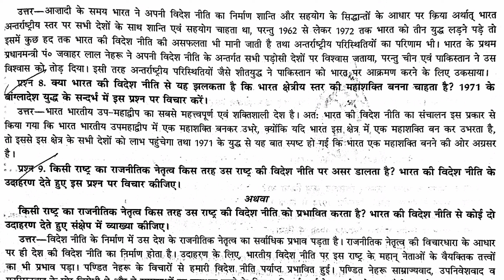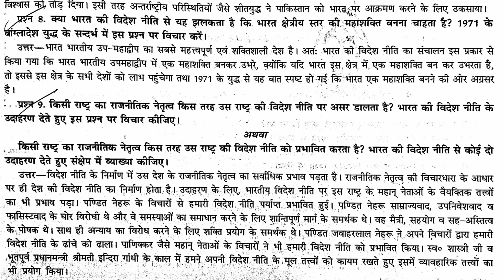India's Foreign Policy Class 12 Political Science | Political Science Class 12 Previous Year | NCERT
Hii Everyone I am Rohit Dharra your Humanities Teacher. Welcome To Fluenta Family Of Scholars
here we provide you all subjects best content of 6th to 12th class .

About This Video:

In This Video We Will Discuss MOST IMPORTANT NCERT QUESTIONS Of Chapter India's foreign policy Of Class 12 Political Science.
Through this video you will learn NCERT question of class 12th (India's foreign policy) and these are very important NCERT question answer. These NCERT questions were also asked in Previous Year Exams.

This is Special Video Of NCERT QUESTIONS Chapter of CLASS 12th India's foreign policy
In This Video You Will Get Line to Line  Explanation Of IMPORTANT NCERT QUESTIONS By Rohit Dharra Sir.

This Chapter 3 is the foreign policy of India.
Today we will discuss about India's foreign policy.
India was the main country in the Non-Aligned Movement, so the Non-Aligned Movement is an important feature of India's foreign policy.
India always promotes world peace and security

Top topics :
1.India's Foreign Policy
2.Non-Aligning Movement
3. India's Nuclear Policy
4.Nehru foreign policy
5.Objectives of India's Foreign Policy

I have tried my level best to make these topics simple and interesting.
Hope you will like our videos.
इस वीडियो में हम कक्षा 12 राजनीति विज्ञान के अध्याय भारत की विदेश नीति के सबसे महत्वपूर्ण एमसीक्यू प्रश्नों पर चर्चा करेंगे।
इस वीडियो के माध्यम से आप बहुत ही महत्वपूर्ण लघु प्रश्न और वस्तुनिष्ठ प्रकार के प्रश्न सीखेंगे। ये प्रश्न पिछले वर्ष की परीक्षाओं में भी पूछे गए थे।

यह बहुविकल्पीय प्रश्न अध्याय भारत की विदेश नीति का विशेष वीडियो है
इस वीडियो में आपको रोहित धरा सर द्वारा बहुविकल्पीय प्रश्नों का लाइन टू लाइन स्पष्टीकरण मिलेगा।

यह अध्याय 3 भारत की विदेश नीति है।
आज हम भारत की विदेश नीति के बारे में चर्चा करेंगे।
गुट निरपेक्ष आन्दोलन में भारत प्रमुख देश था, इसलिए गुटनिरपेक्ष आन्दोलन भारत की विदेश नीति की एक महत्वपूर्ण विशेषता है।
भारत हमेशा विश्व शांति और सुरक्षा को बढ़ावा देता है

प्रमुख विषय :
1.भारत की विदेश नीति
2.नॉन एलिंगन मूवमेंट
3.भारत की परमाणु नीति
4.नेहरू विदेश नीति
5.भारत की विदेश नीति के उद्देश्य

मैंने इन विषयों को सरल और रोचक बनाने के लिए अपने स्तर पर पूरी कोशिश की है।
उम्मीद है आपको हमारे वीडियो पसंद आएंगे।

(Rohit Dharra)